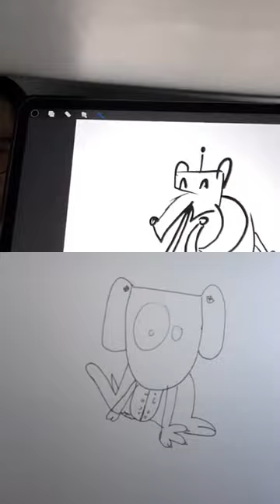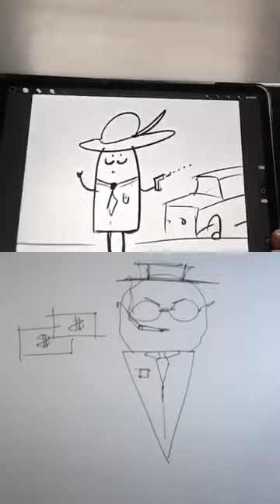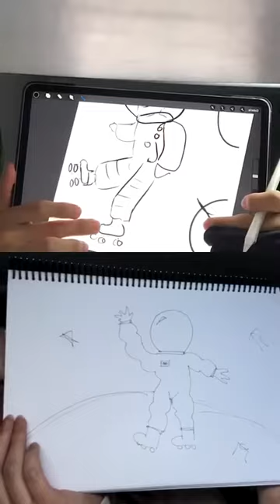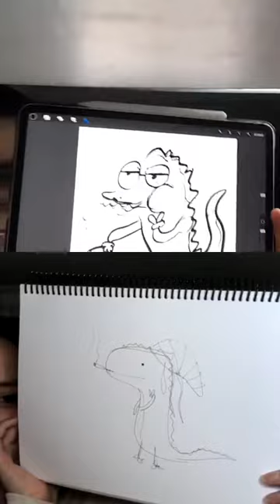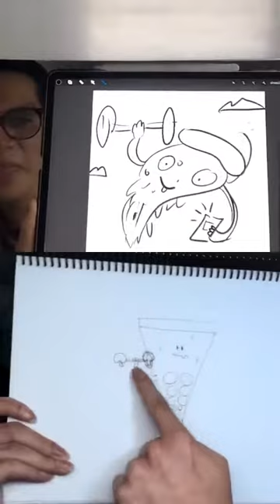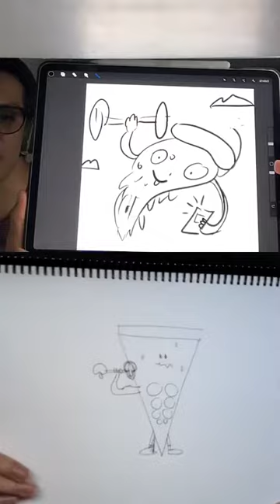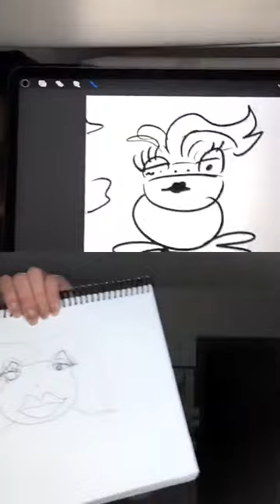Batalla de dibujo 1vs1 con Anisa Coello 🧜🏼‍♀️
Anisa Coello 🧜🏼‍♀️